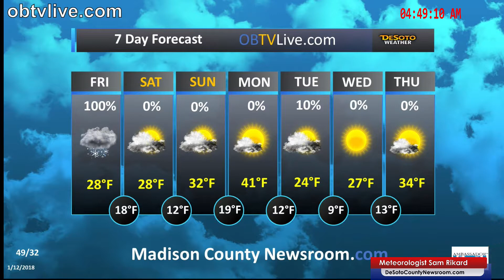Madison County Jan 12, 2018